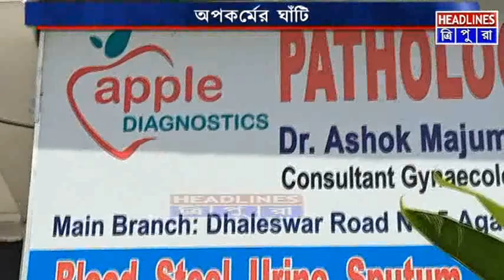রাজধানীর প্রাণকেন্দ্রে ডাক্তারের অপকর্মের হদিশ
ডাক্তারদের বলা হয় ঈশ্বর। কিন্তু আজকাল সেই ডাক্তারদের একাংশ তাদের নিজেদের ইজ্জৎ মাটিতে মিশিয়ে দিচ্ছেন। এদের লক্ষ্য একটাই যেভাবেই হোক লোক ঠকানো কাজ করে কোটি কোটি টাকা ব্যাংকে জমাতেই হবে। গোপন সূত্রে পাওয়া খবরের ভিত্তিতে রাজধানীর ধলেশ্বরের অ্যাপেল ডায়াগনস্টিক প্যাথলজি এন্ড আল্ট্রা সনোগ্রাফি ক্লিনিকে বুধবার হানা দিল পশ্চিম জেলা প্রশাসনের একটি টিম। ভান্ডাফোর করল স্ত্রীরোগ বিশেষজ্ঞ ডাঃ অশোক মজুমদারের নানান অবৈধ কাজকর্মের।